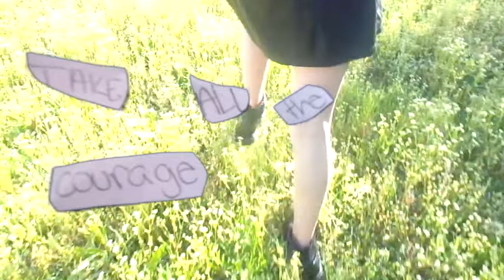▲▼ LITTLE LION MAN ▼▲